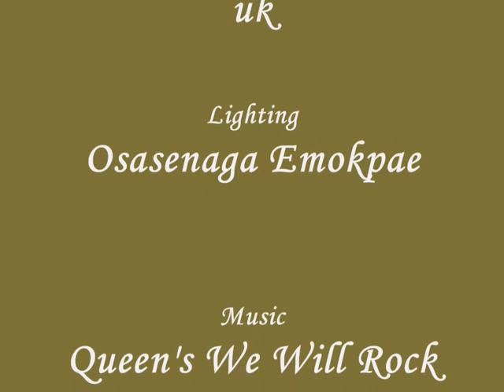Better Safe than Sorry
If Only There was A Next Time